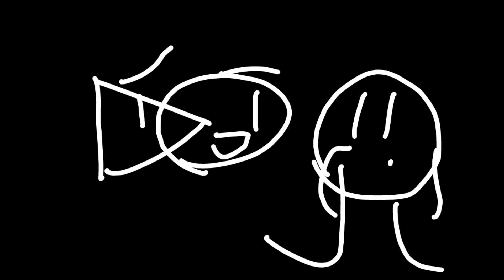Pasqui the adventures commericial happy meal 2020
Pasqui meal!!